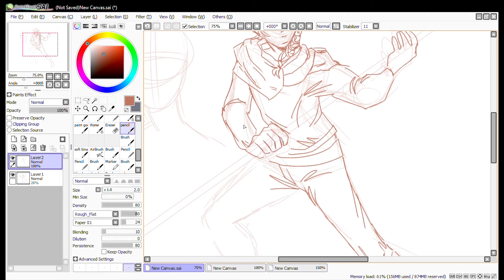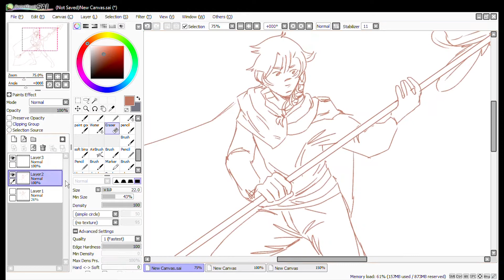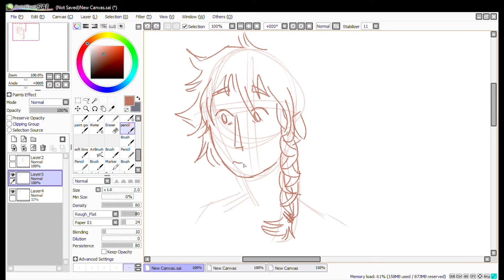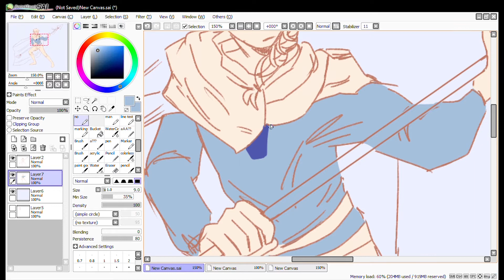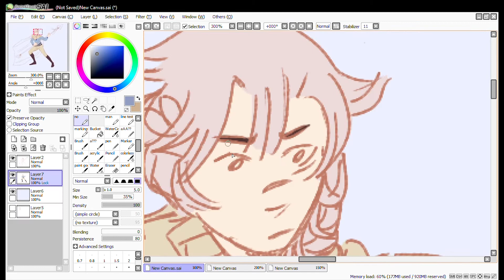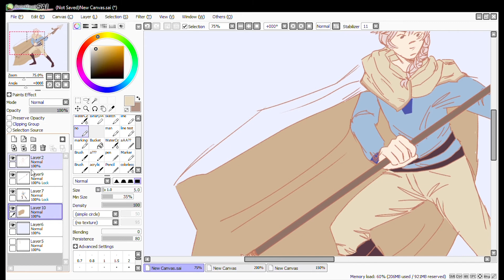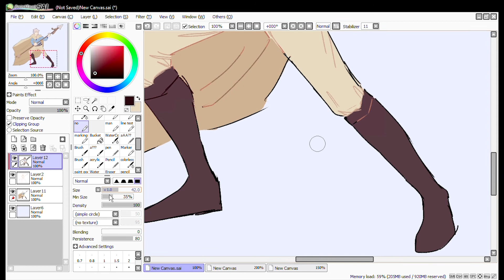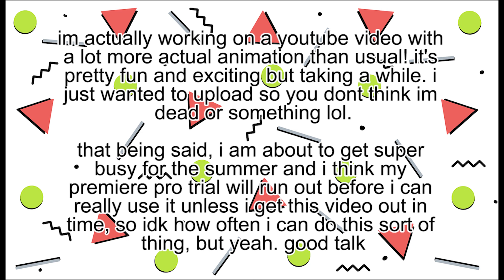warrior / speedpaint + tiny update!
this is an older speedpaint for a friend from a while ago, i just havent gotten around to actually making the speedpaint until now :'- )

anyway, i figured i might as well upload just to make sure everyone knows im still here and intend on creating content for a while! i just got my free trial of premiere pro and im working on actually creating animations instead of just pmvs and speedpaints. that being said, animation takes a long time, and im not sure how long it will take for me to finish. but i hope everyone can be patient with me and stick it out! thanks :- )